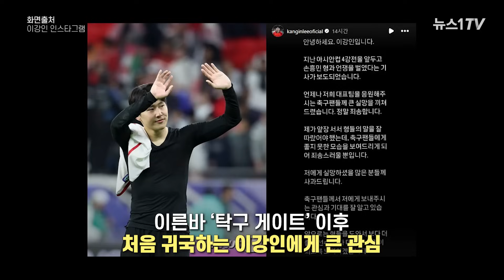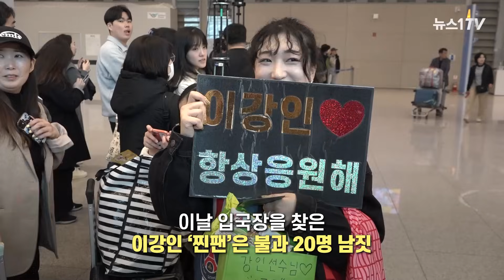"언론플레이 희생양 아닌가"…이강인 마중나간 팬들의 항변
(인천공항=뉴스1) 문영광 기자,박은정 인턴기자 = 이강인(파리 생제르맹)이 아시안컵 이후 처음으로 입국했다.

이강인은 월드컵 예선 출전을 위해 19일 오후 인천국제공항을 통해 한국으로 들어왔다.

논란이 컸던 탓인지 과거와 비교해 열기는 줄었지만 적지 않은 팬이 공항에 모여 이강인을 연호했다.

생생한 현장 영상을 뉴스1TV를 통해 확인해보자.